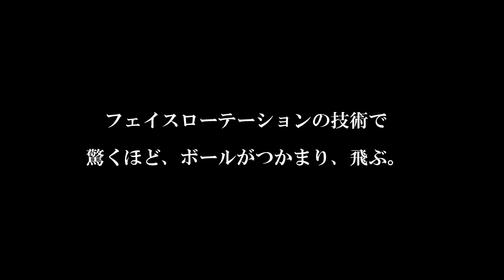9【森 守洋プロ】アマチュアはフェースが開きっぱなしで飛ばない例【永久不変のゴルフ理論】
動画の詳細はコチラ